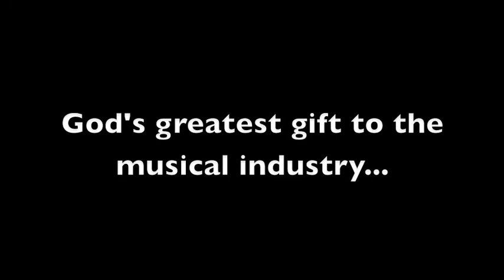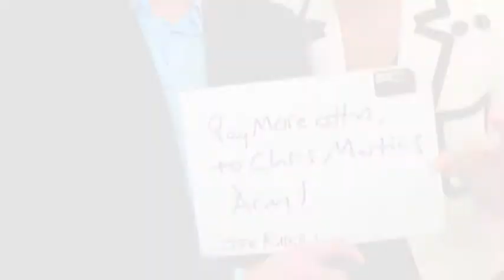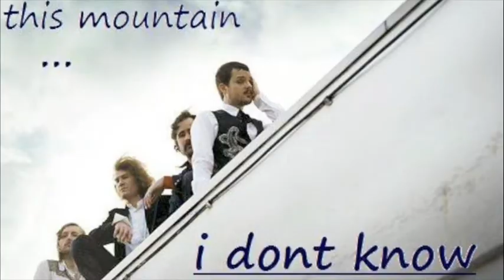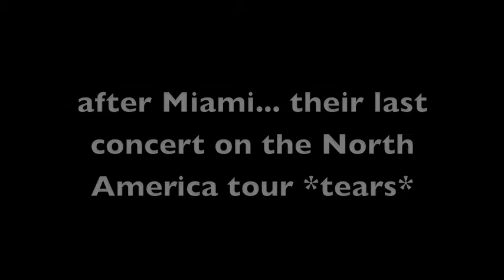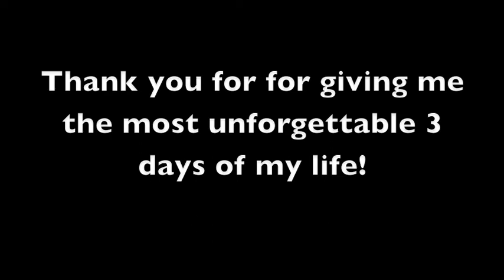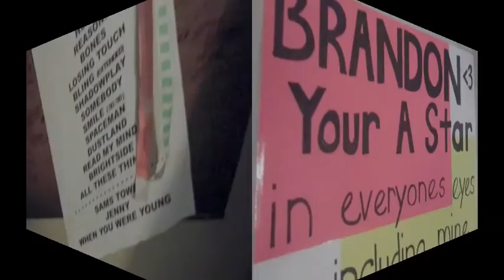A Tribute to The Killers- Sam's Town Medley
This video is officially Killers approved! :O Rob Whited, The Killers very own drum tech- "Hey! Check out the fine work of dustlanddancer! She did a great job and u should let her know!" (via twitter) :D :D

All the music is owned entirely by The Killers.

I am making no profit from this video.